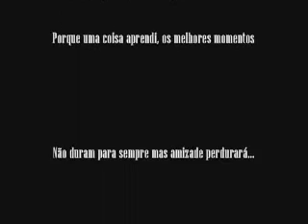Naksalak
Vocal: Berti Larryan
Musik n Arrangment by Nick Fingers
Recorded in Nick's Home Studio